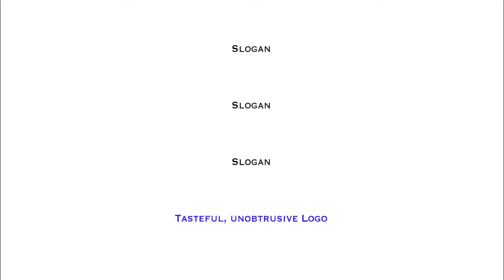You Are Going to Die Sooner Than Everyone Else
You are going to die.